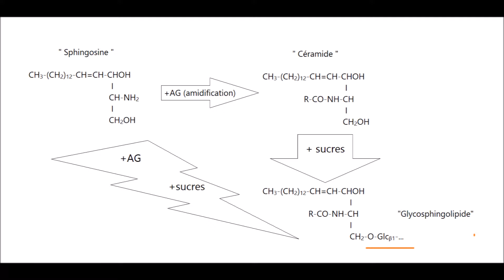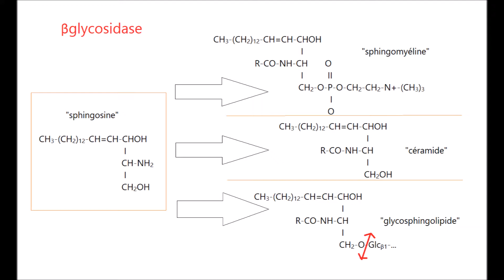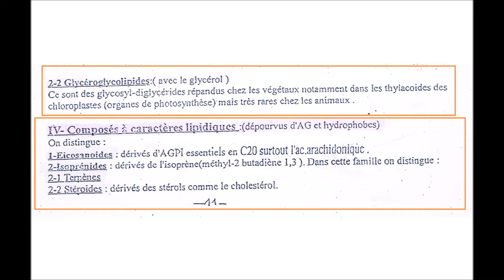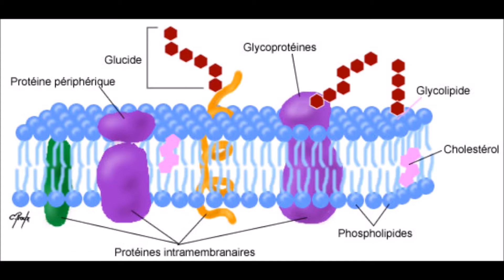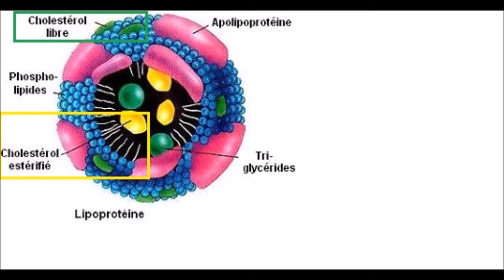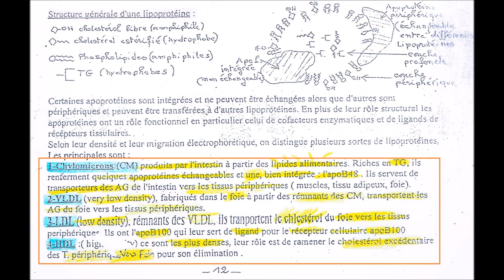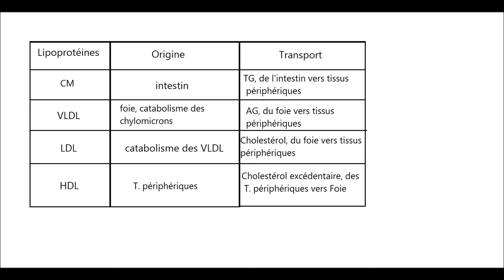II-LIPIDES-approche polycopié-QCMs-II(partie7)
__glycolipides__glycosphingolipides__cérébrosides__oligosyl-céramides__gangliosides__nomenclature__GM1__sphingomyélinases__céramidases__bétaGlycosidases__glycéroglycolipides__composés à caractère lipidique( lipides isopréniques)__eicosanoides__isoprénides__terpènes__stéroides__roles biologiques des lipides__structural__fonctionnels__énergétiques__transport des lipides dans le sang__lipoprotéines__chylomicrons(CM)__VLDL__LDL__HDL__